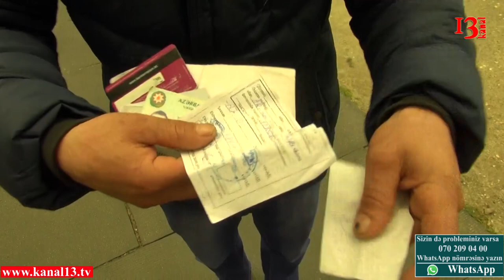Maaşını və maaş kartını tələb etdiyi üçün vətəndaş işdən qovuldu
Sakit Əliyev 2016-cı ildən Socarın layihəsi olan "Astarxanservice"də işləyib.Daha sonra gübrə və polimer zavodunda fəaliyyətini davam etdirib.Bu ilin əvvəlində isə 11 saat işləməsinə baxmayaraq 10 saatlıq iş rejiminə hesablanmış maaşa etiraz etdiyi üçün və maaş kartını tələb etdiyi üçün onu işdən azad ediblər.